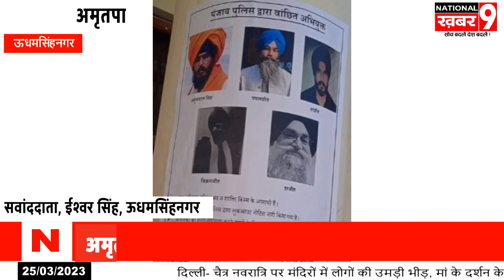खटीमा नेपाल बॉर्डर खालिस्तानी समर्थक और मोस्टवांटेड अमृतपाल को लेकर अलर्ट हुई पुलिस